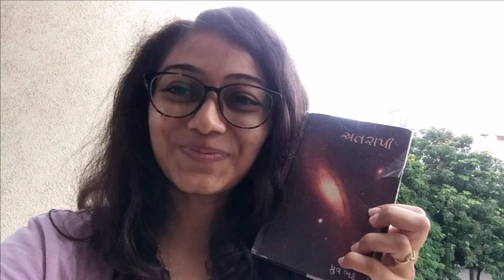અતરાપી - Atraapi by Dhruv Bhatt || Sneak Peek by Monika Samarth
અતરાપી written by Dhruv Bhatt is an awesome book, and here is the sneak peek of the same, do read it ...

Following are the links of my BookTalk ... Do watch it ...